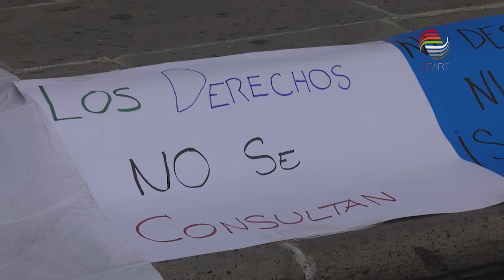Toman Legislatura local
Este jueves, integrantes del colectivo LGBTTTIQ tomaron los accesos a la Legislatura local para exigir que diputados dictaminen la iniciativa de matrimonio igualitario.